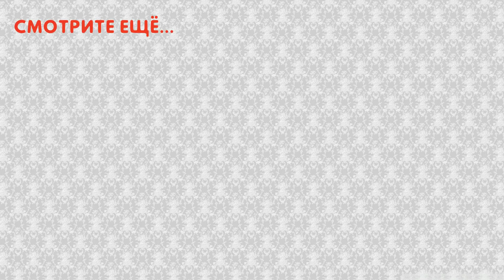Светильник своими руками из труб и фитингов. Идеи как сделать лампу в стиле лофт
Думаете, как_сделать_светильник из_труб и фитингов? Эти идеи для вас! Светильник робот из металлических труб, настенные и настольные лампы своими_руками.

🔔 Смотрите еще полезное видео 🔔

📕 Атлас Интерьеров 📕 - каталог идей для дома и дачи. Мы предложим вам множество необычных решений!
    🔔 Стили дизайна и готовые интерьеры.
    🔔 Комбинирование оттенков и материалов.
    🔔 Оригинальные аксессуары и мебель.
    🔔 Оформление загородного дома.
    🔔 Модные идеи декора и поделок.